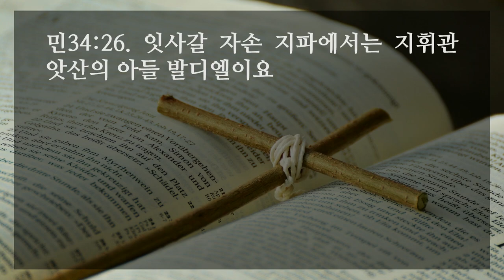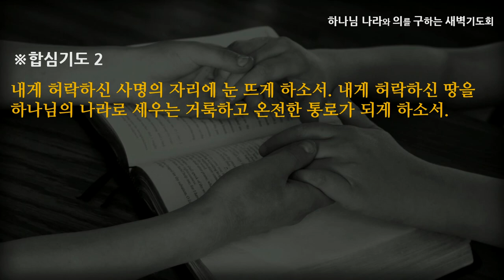[선한목자교회] 새벽기도 2022년 09월 26일 | 하나님 나라의 사명을 이루는 자 - 심우인 목사 [민수기 34:1-29]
하나님 나라의 사명을 이루는 자 - 심우인 목사 [민수기 34:1-29]